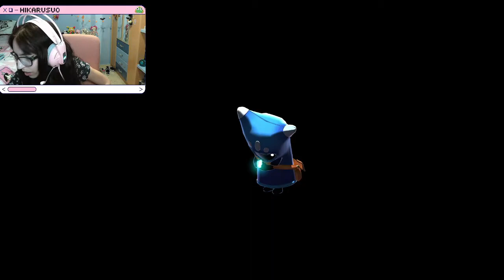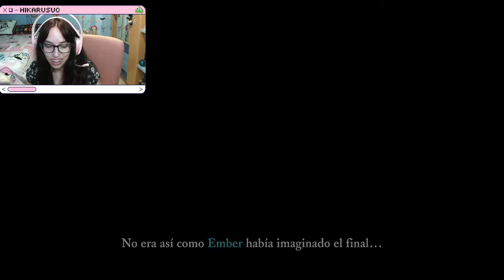EL BOSQUE 🌲- The Last Campfire - 1 | Gameplay Español | PC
Aquí tenéis el primer capítulo de The Last Campfire.

Muchísimas gracias por todo el apoyo que me dais siempre ♥

Recordad que podéis seguirme en Twitch, donde hago directos TODOS (o casi todos) los días